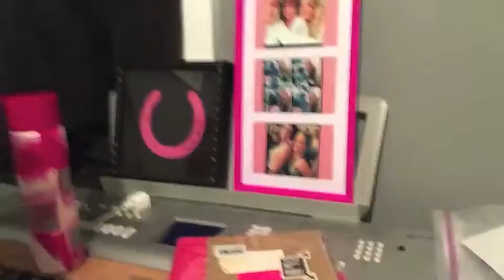Lisa Nicole BC Country Music Awards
Follow me through my adventure of playing my first award show!! I tried to keep it as short as possible - check it out and let me know what YOU want to see in future Vlogs :) Thank YOU for following my journey, and loving what I do - I am so passionate it, I work hard at it and just love the amazing energy I get from you all! xoxo

Lisa Nicole